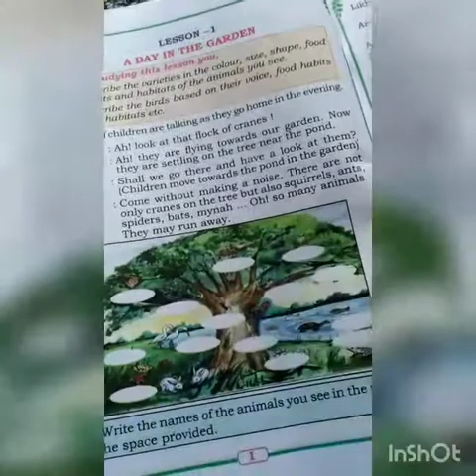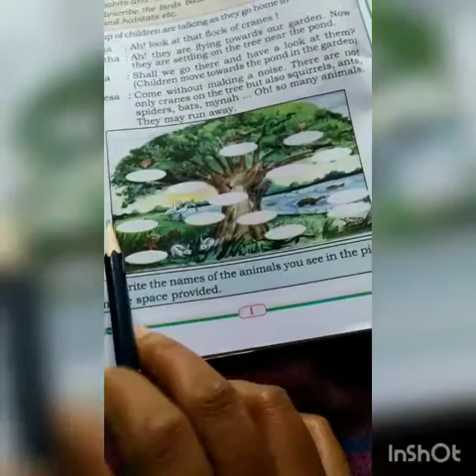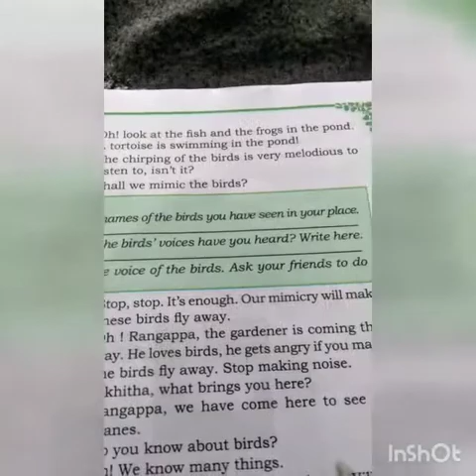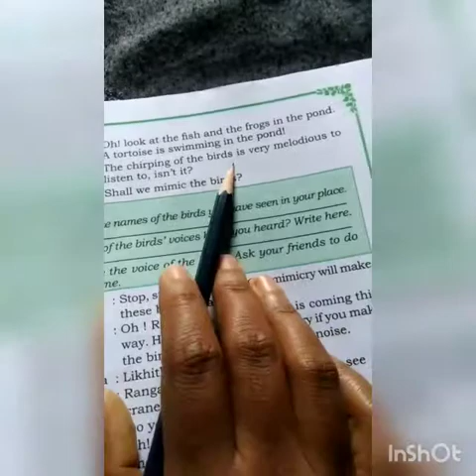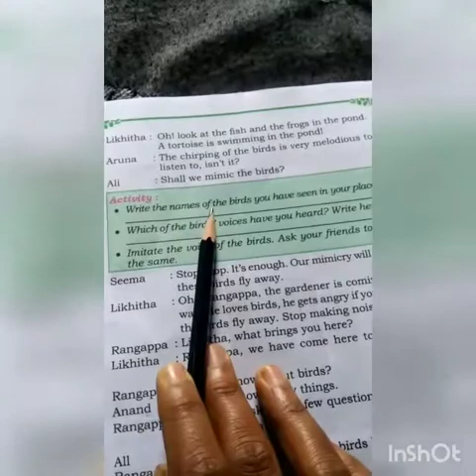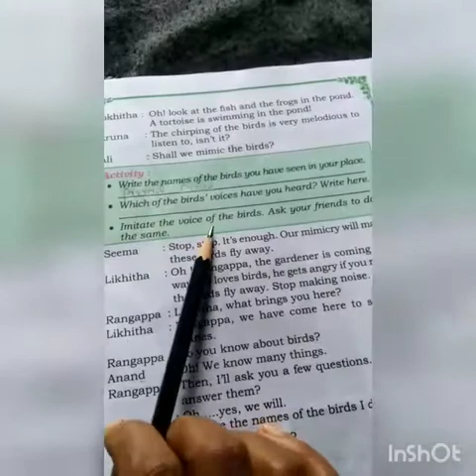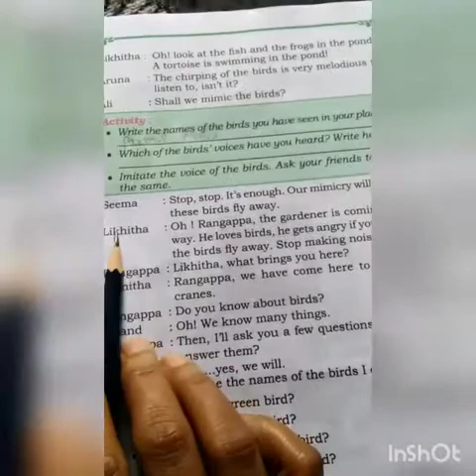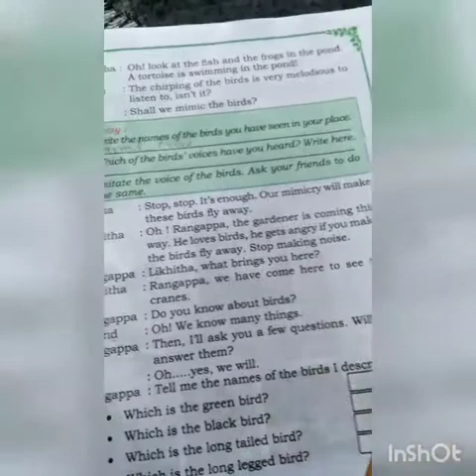3 EVS. 2. 8/8/2020